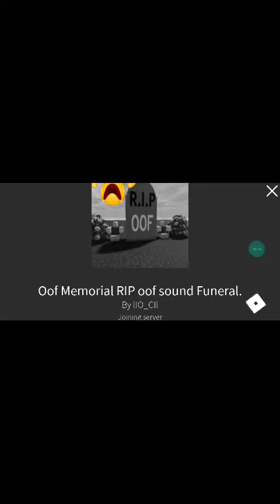14 august 2022